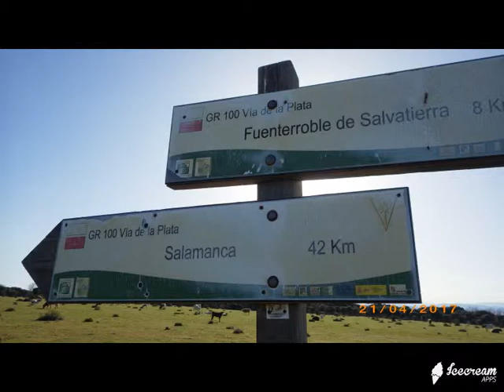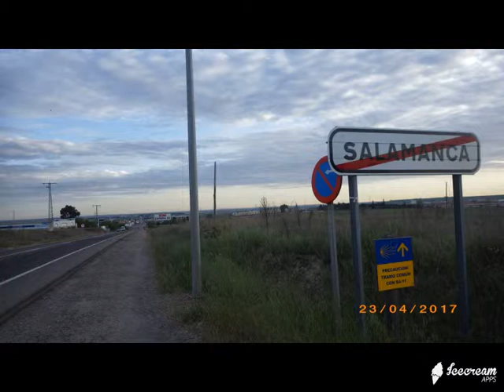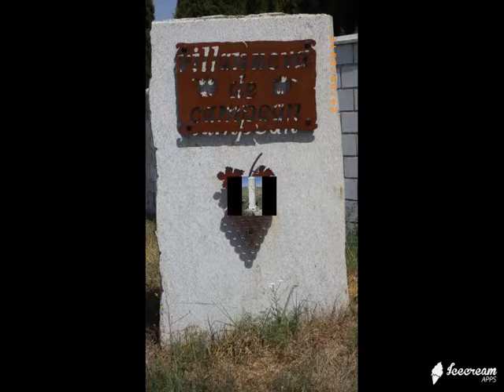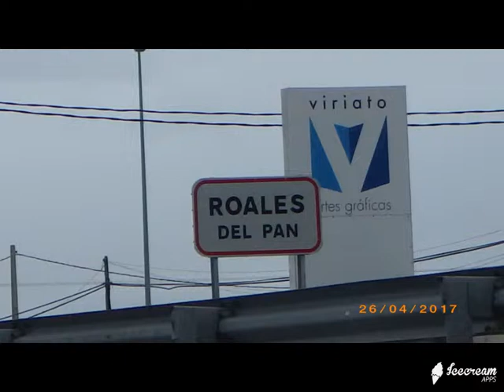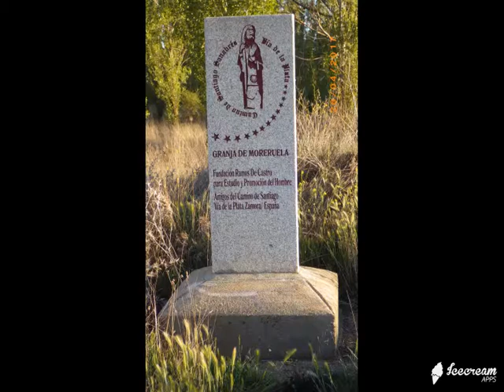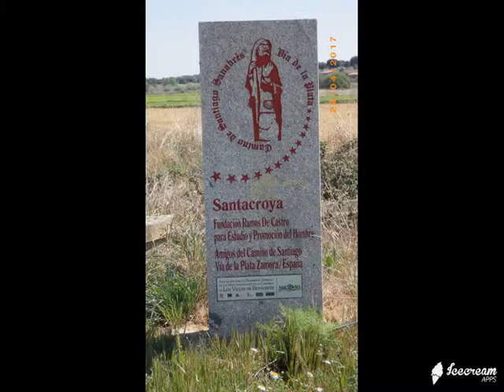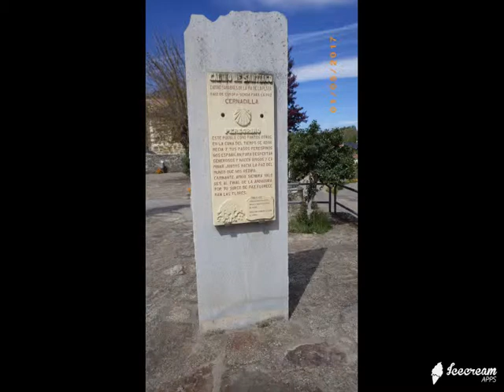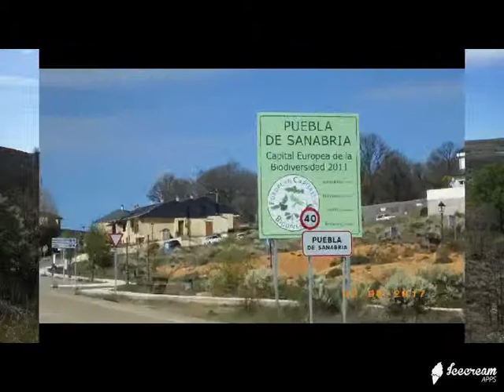Camino de la Plata, Camino Sanabres 3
de Seville à Compostelle

la suite et fin sur Camino de la plata, Camino Sanabres 4

pour plus de détails, consultez mon blog